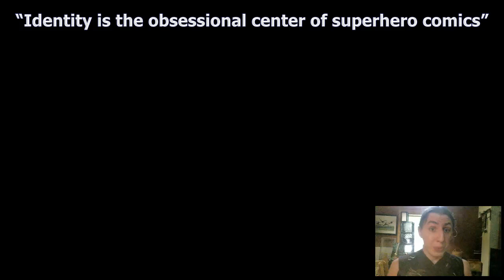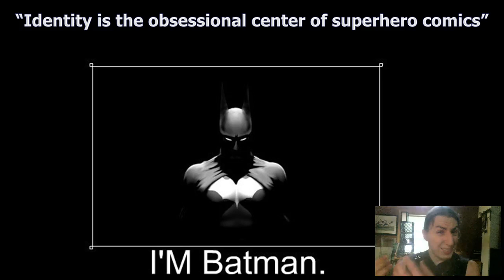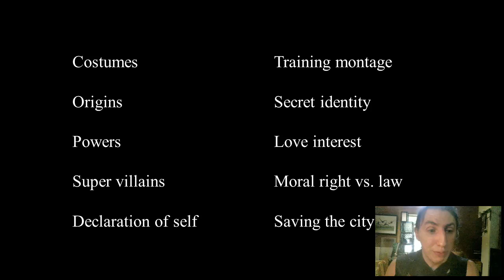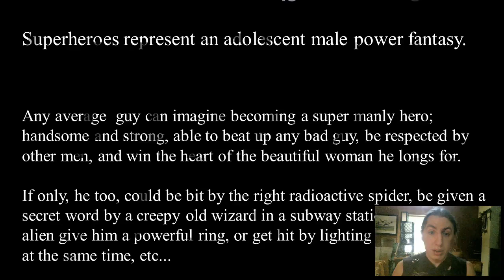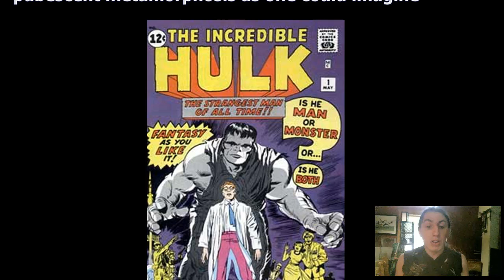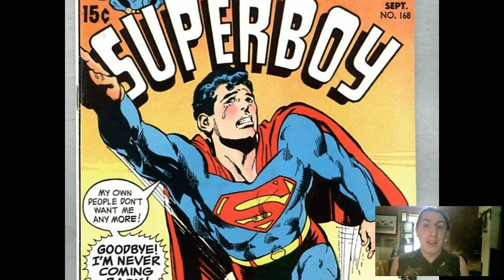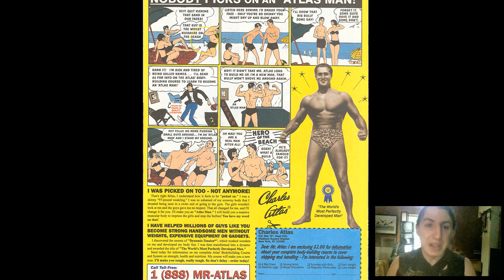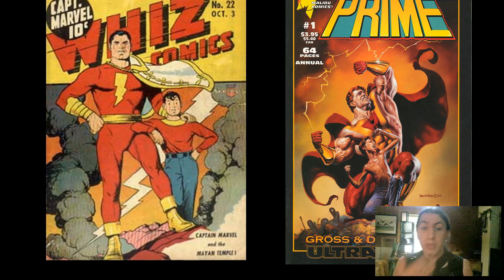Superhero Masculinity Lecture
Lecture for POPC 1105/1107.